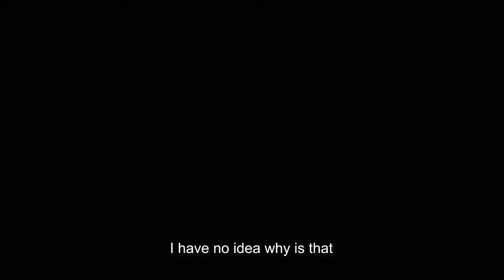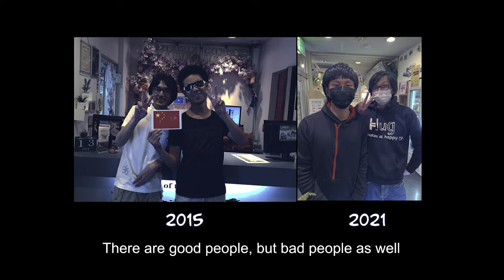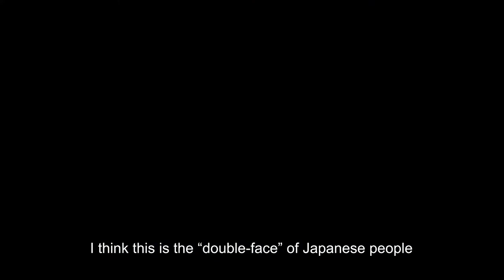東京での留学の経験 | Me As an International Student In Tokyo